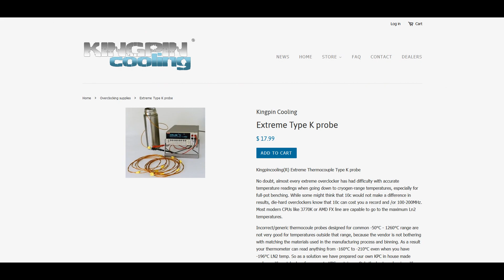Kingpin Cooling T-REX CPU Container - Improvements & Preparation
Managed to get the latest version of the T-REX CPU container recently from Kingpin Cooling. Internals have been improved for faster pulldowns and larger surface area to get the most out of CPUs running at full pot temperatures and even faster response time with huge CPUs that need to be kept a certain temperature. The aluminium extension has also been updated to accomodate all socket types of today, even the more special AM4 motherboards that previously needed a separate mounting bracket.

As there aren't that many options on the market right now for different LN2 containers, I am pretty certain the T-REX is the safest option to go with.